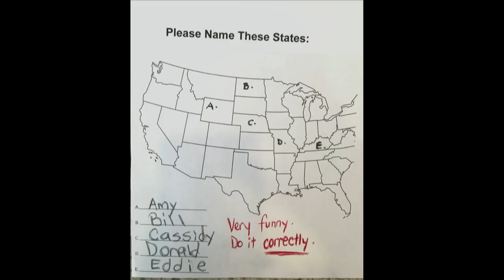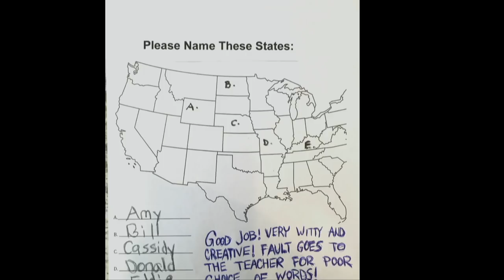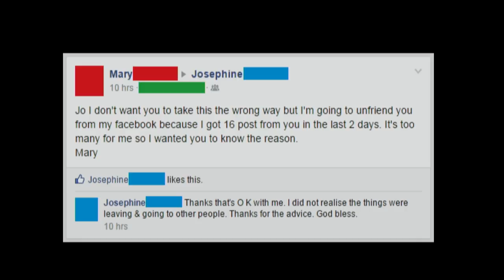Intergenerational Friendships: The Key to Happiness at any Age | Anjali Bindra Patel | TEDxBend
Are your friends older than your grandparents or younger than your children? Soon, they can be. Anjali Bindra Patel explains how we can experience humorous and heartfelt common bonds between today's youth and older "super adults", as well as how overall happiness increases when different generations support each other. Anjali Patel is an entrepreneur and co-creator of Seeing-i2i.com, a virtual pen pal network encouraging intergenerational friendships by uniting youth and older adults via Skype and Facetime.  Anjali Patel is an entrepreneur and co-creator of Seeing-i2i.com, a virtual pen pal network encouraging intergenerational friendships by uniting youth and older adults via Skype and Facetime. As a mom of three young children, Patel understands how challenging it can be for today’s youth to juggle smart phones and technology with human connection. Because some of the people best equipped to help today’s youth feel connected are older adults, Patel utilizes some of those potentially isolating technologies to create new intergenerational friendships. This talk was given at a TEDx event using the TED conference format but independently organized by a local community.